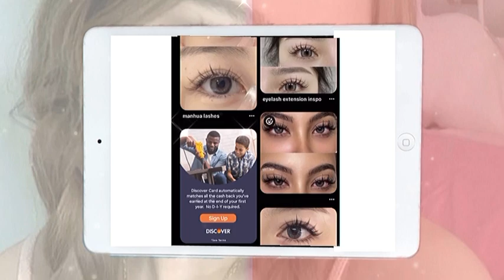Manhua lashes (111 FORMULA!)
❀UNISEX+LGBTQ+POC FRIENDLY!❀

 ⏻Made with the new 111 formula, which is formulated to give you your results in ONE listen! Please stay hydrated as this is a very strong subliminal!⏻

Benefits:
❤︎︎Spiky, manhua lashes
❤︎︎Eyelashes are ten inches long(exaggerated)
❤︎︎THICK, DARK, AND CURLY lashes
❤︎︎Eyelashes are constantly growing
❤︎︎Your natural lashes look like falsies
❤︎︎People wonder if you got lash extensions
❤︎︎INCREASED lash health+immune to breakage
❤︎︎Lashes are always prominent on camera
❤︎︎Your manhua lashes enhance your natural beauty
❤︎︎Eyelashes draw in compliments
❤︎︎Permenant lash lift
❤︎︎REPAIRED eyelash follicles

❀This is a 100% safe subliminal. No affirmations are used with words such as no, nothing, and so on.❀